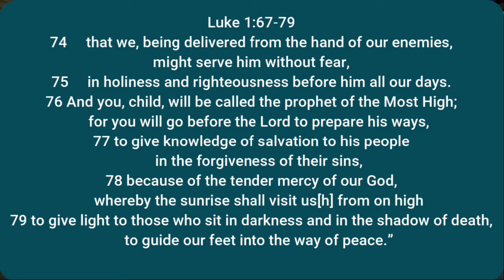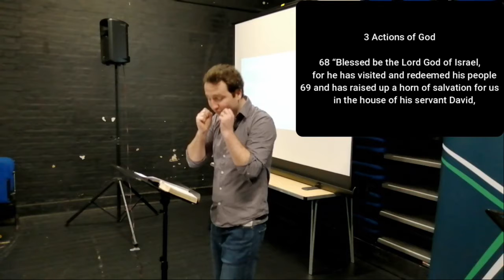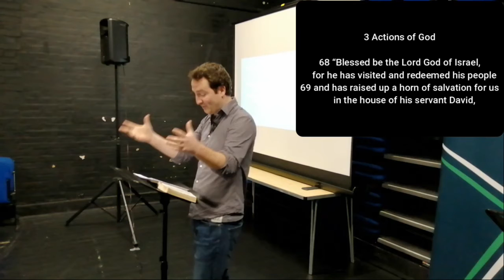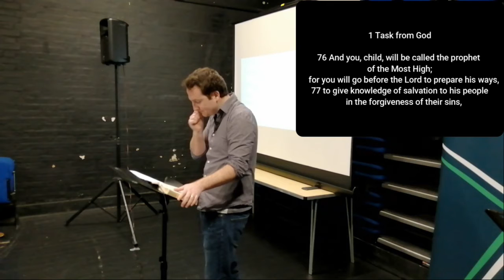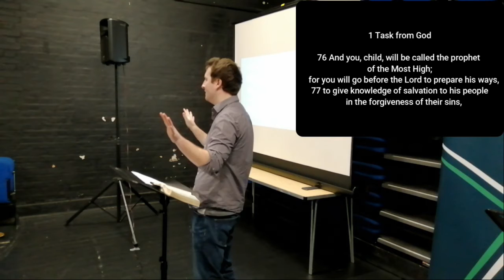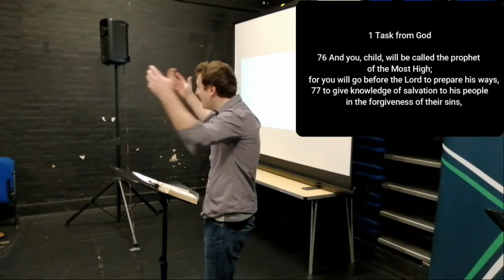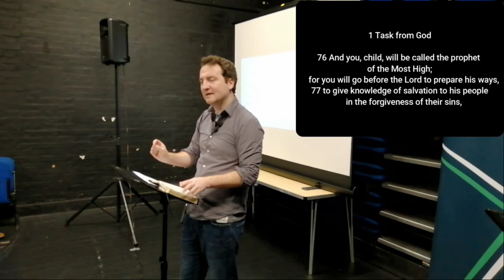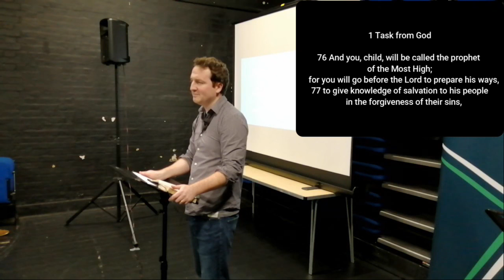"Zechariah's Song" - Luke 1:67-79, 13th December 2020